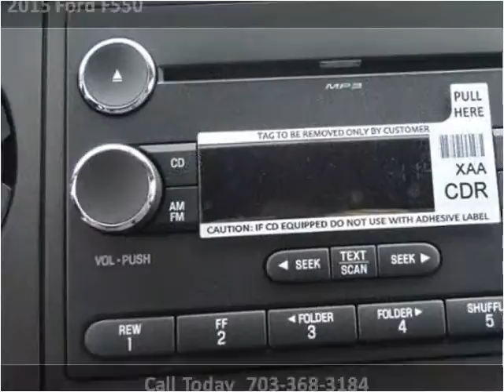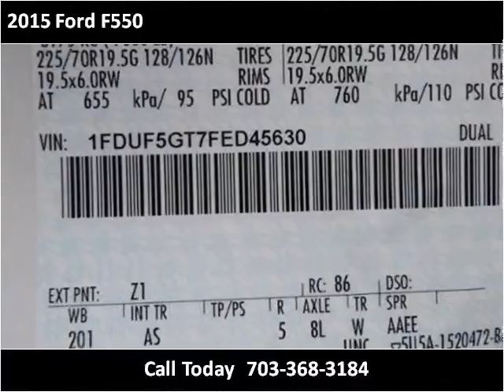2015 Ford F550 New Cars Manassas VA